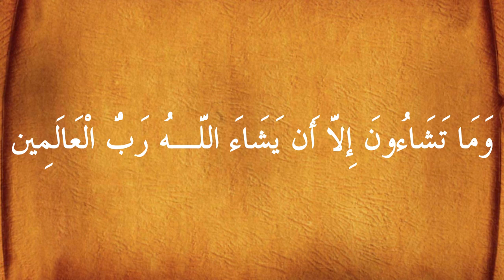Mahmud Husary - 81. Surah Tekvir (Learning Kuran)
Surah Tekwir me titra arabisht per mesim te Kuranit.